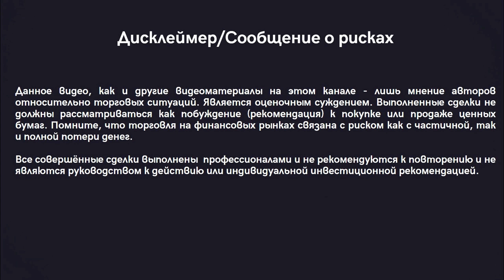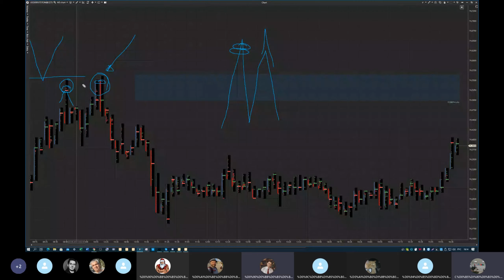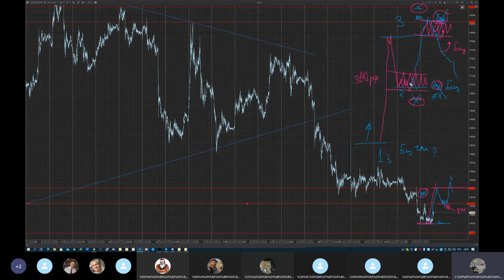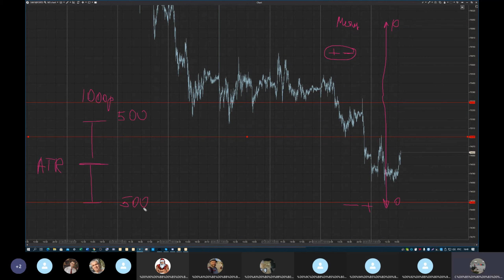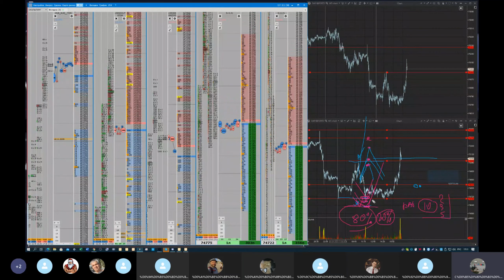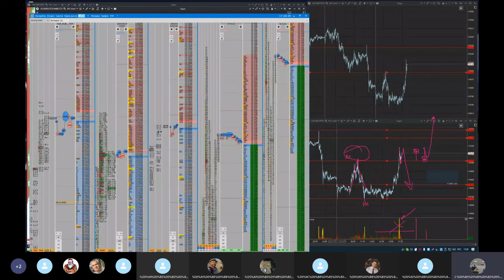Занятие 2. О трейдинге и хедже.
Запись на курс Forts Intraday -

Пройдя обучение в компании Live Investing Group вы научитесь:
• риск менеджмент
• математику трейдинга